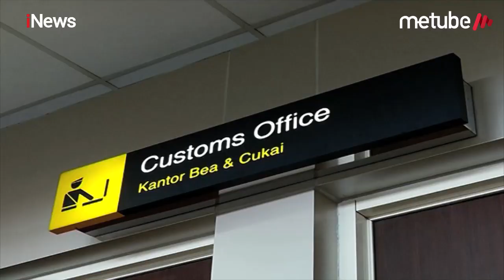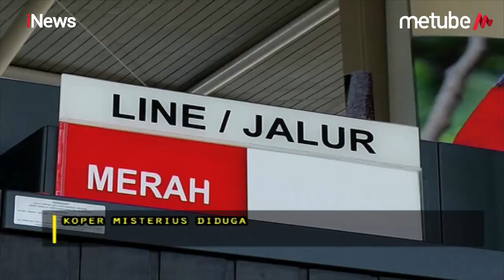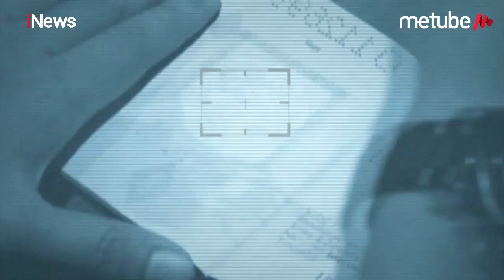Petugas Bandara Juanda Bongkar Penyelundupan Baby Lobster Part 02 - Indonesia Border 10/08